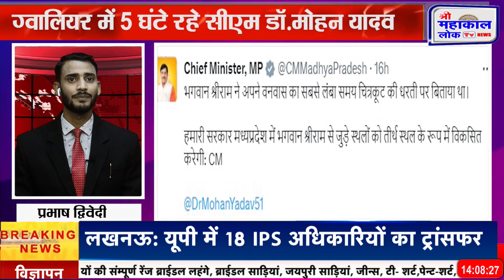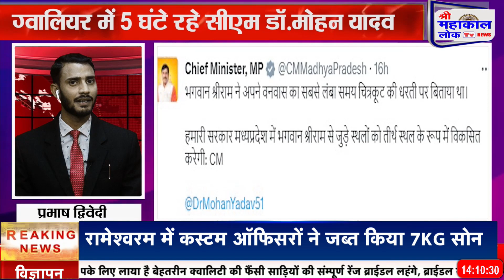ग्वालियर पहुंचे एमपी सीएम मोहन यादव..